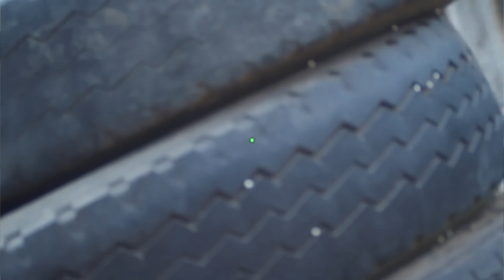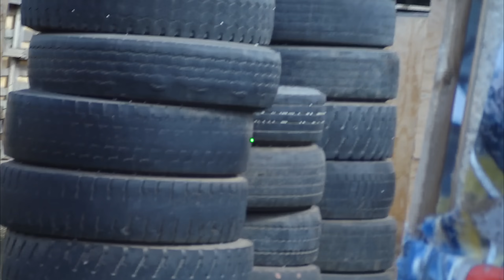PELEAN CONMIGO por mi MUY POTENTE ACCESORIO❗️🤬 ▬ REFERI NOS DETIENE❗️🤯 ▬ SSR9 DSG Airsoft Gameplay